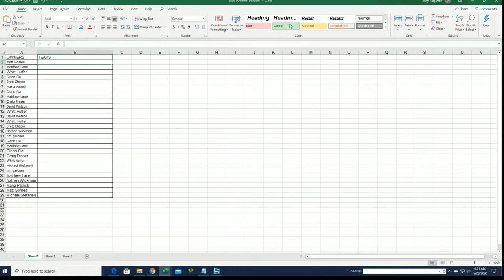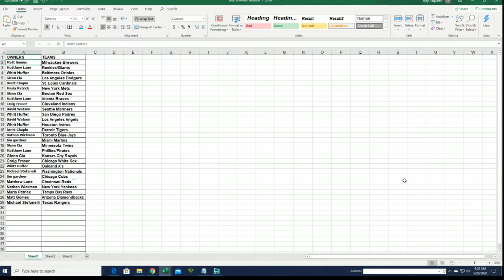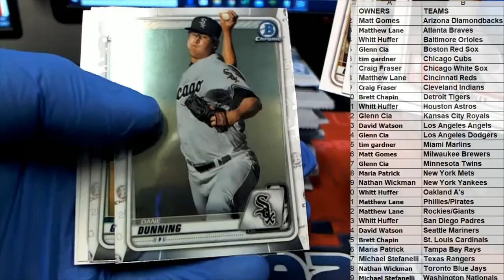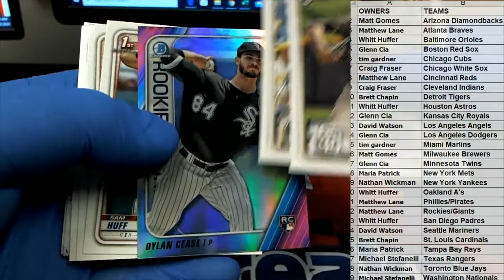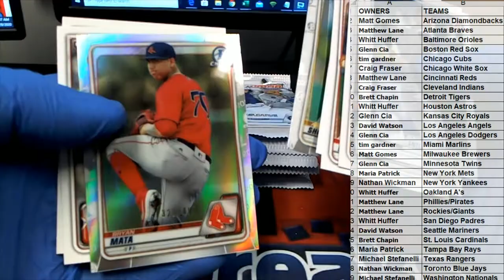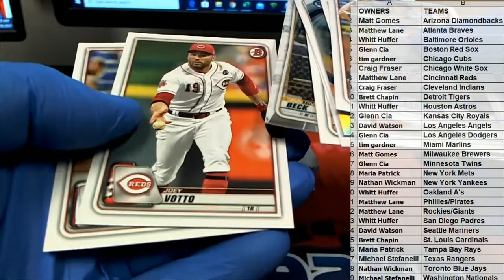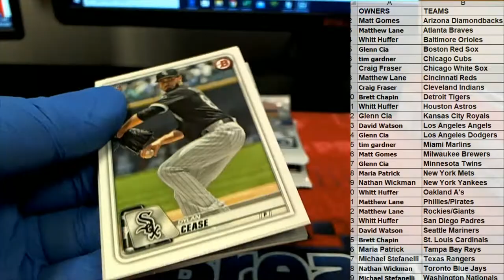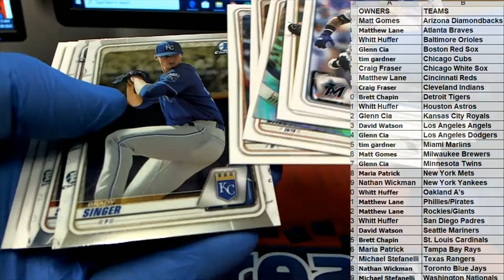2020 Bowman Baseball Hobby ID 20BOWHOBBY214